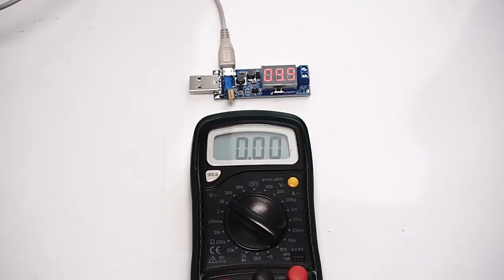DC DC 5V to 3 5V 9V 12V LCD USB Step UP Down desktop Power Supply Module Adjustable Boost Buck